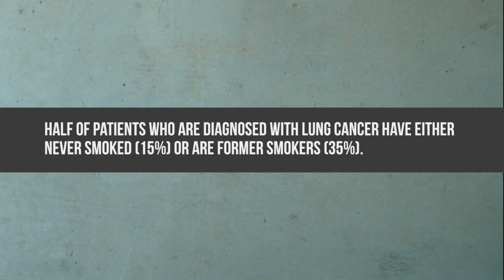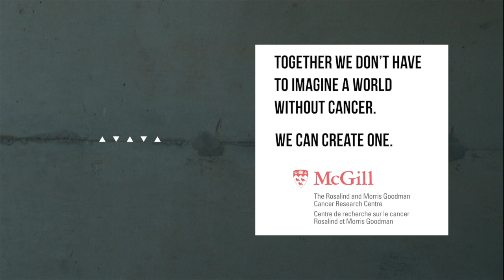Dr. Logan Walsh, Goodman Cancer Research Centre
Dr. Walsh joined the Centre in August 2017, and is hard at work tackling lungcancer - a disease that kills more Canadians each year than breast, prostate and colon cancer combined.
A big part of what makes the Goodman so special, are our researchers and trainees.